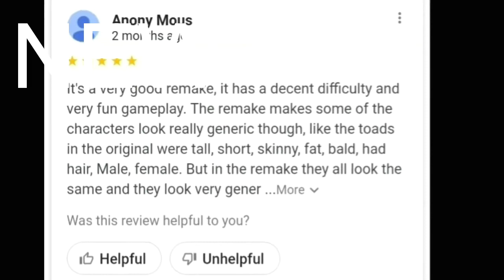Mario&Luigi SUPERSTARS saga DX intro (NEW)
songs that are played in the video